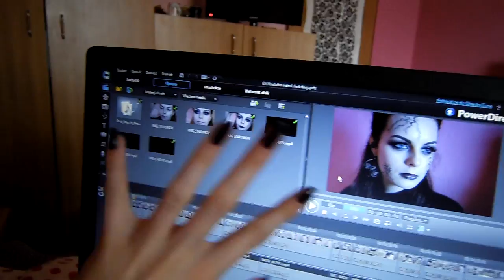Vlog | Co je nového?